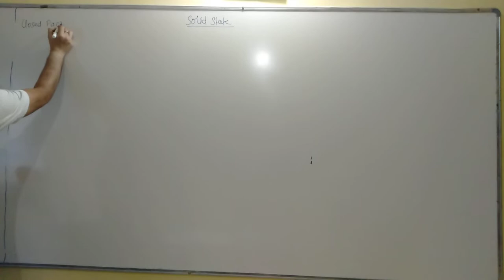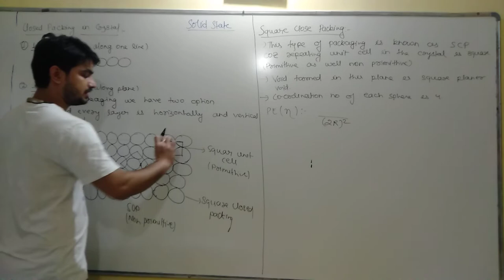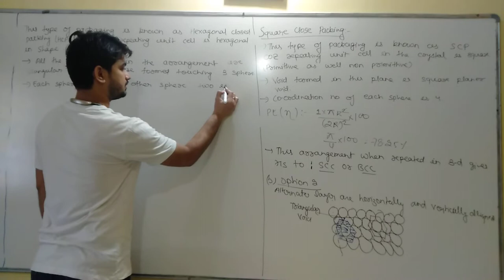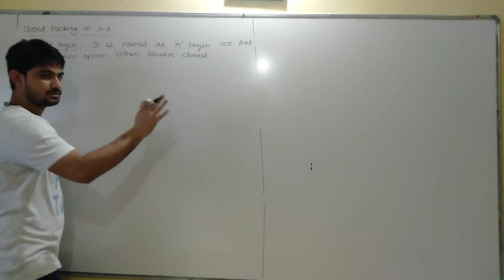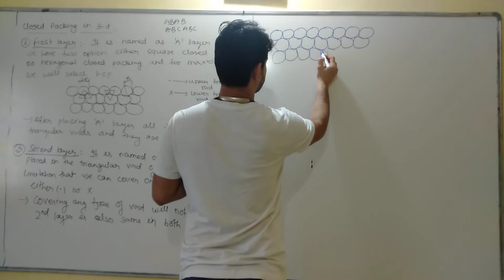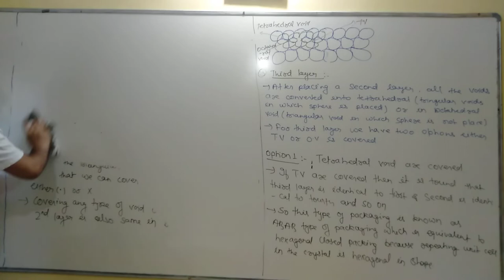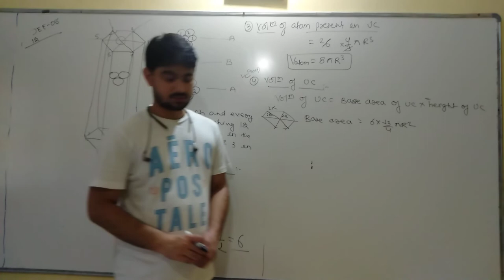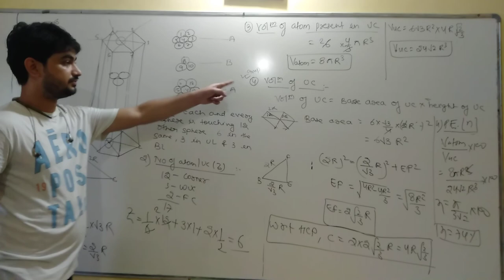SOLID STATE LECTURE-4